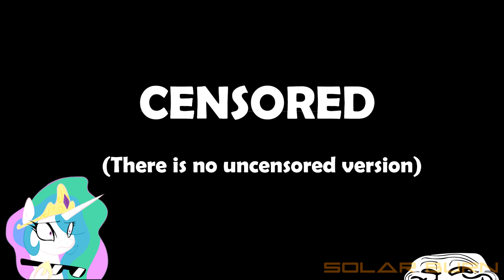blu_soldier_fucking_hates_beliebers_and_kills_two_of_them.sunscreen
Apologies about the VERY shaky video, i didn't know about the camera tool. *FACEPALM*

Careless Whisper - Wham!
Tombstone (Main Theme Only) - Bruce Broughton

Spent 2 days and 1 night making this! I'm glad it's finally complete!